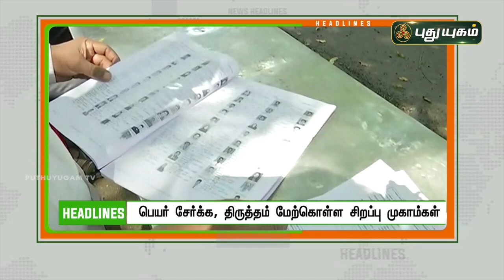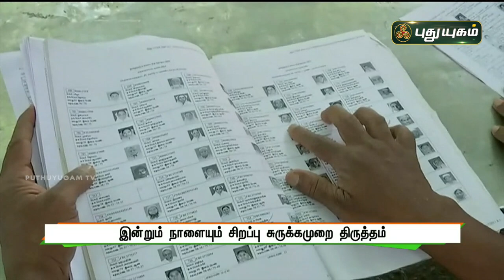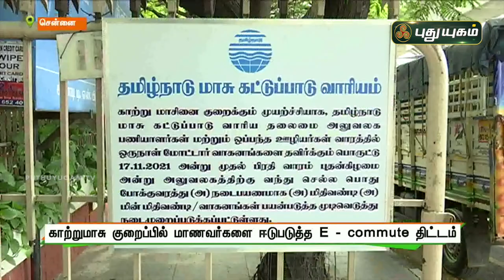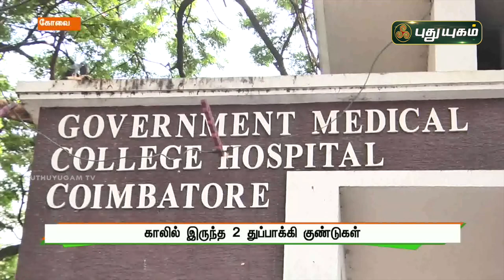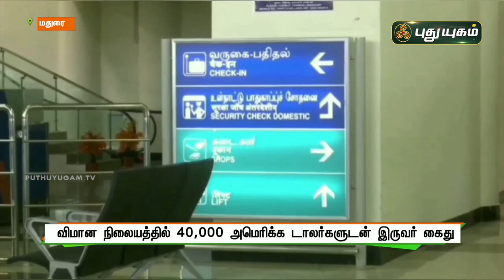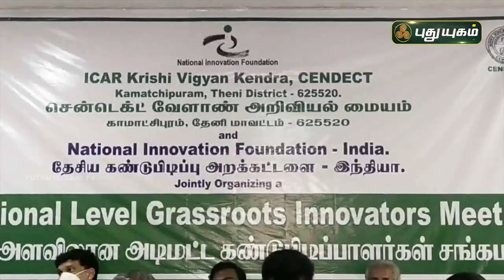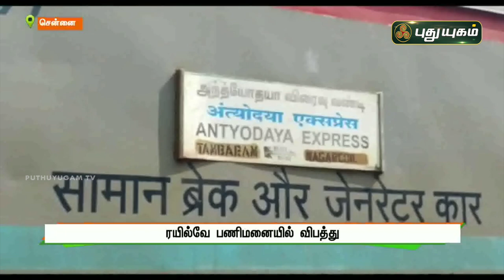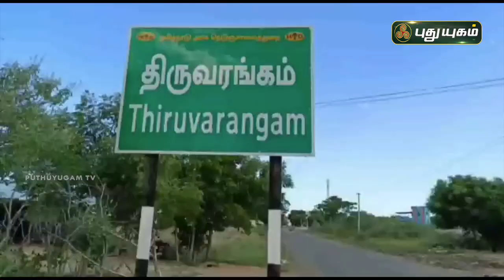​​​​​​​​​​​புதுயுகம் செய்திகள் | 8 AM News | 27/11/2021 | PuthuyugamTV